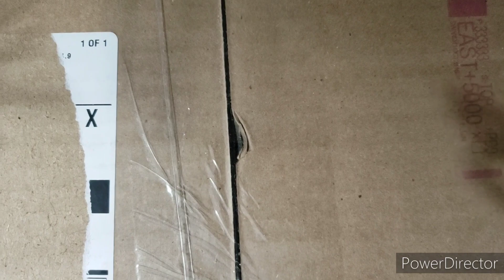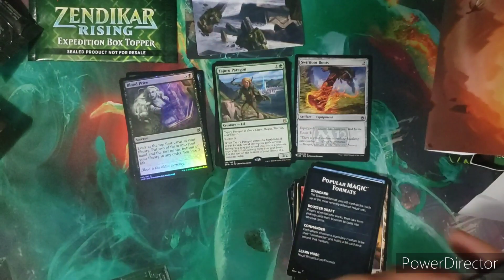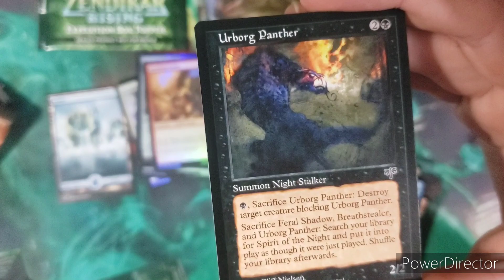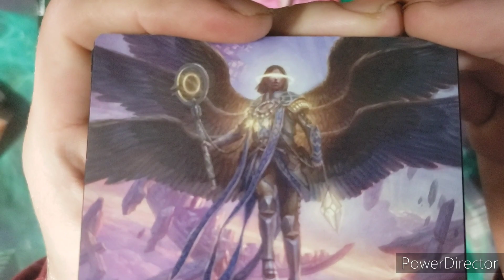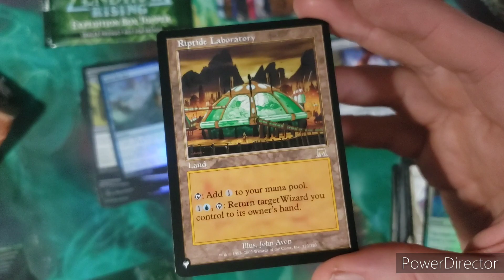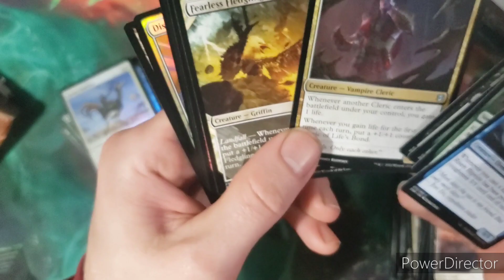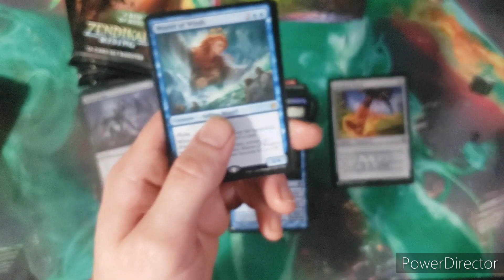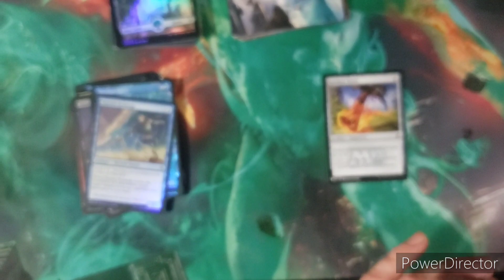zendikar rising set booster box opening number 3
mtg zendikar set booster box opening